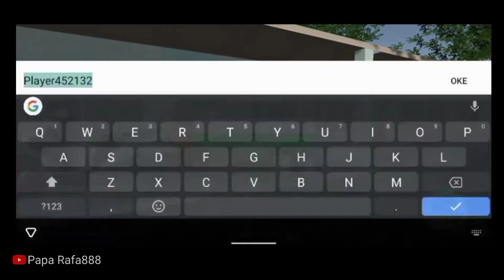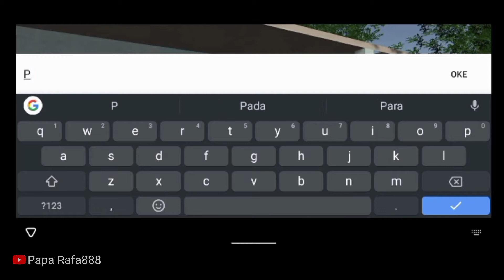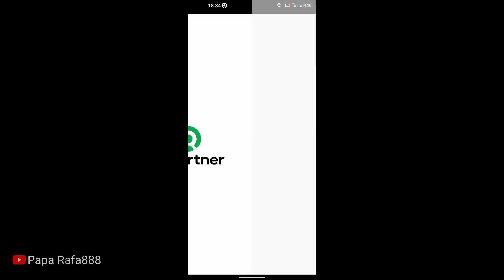Game ojol terlucu 2021 | game offline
Assalamualaikum wr.wb

Buat temen-temen semua semoga terhibur, bisa juga untuk pelampiasan yang driver ojol😆